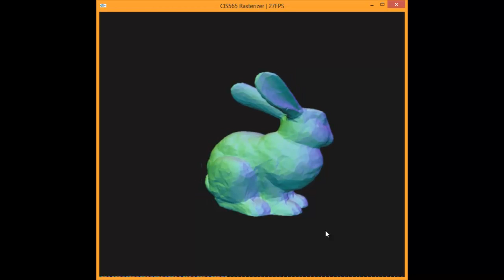CUDA Rasterizer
Cuda Rasterizer for CIS565 at University of Pennsylvania. for more information.